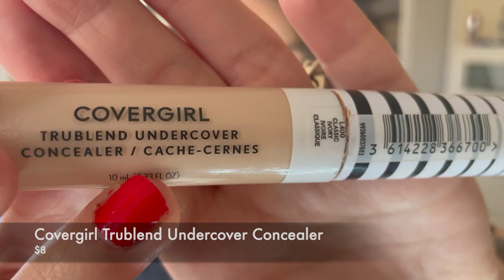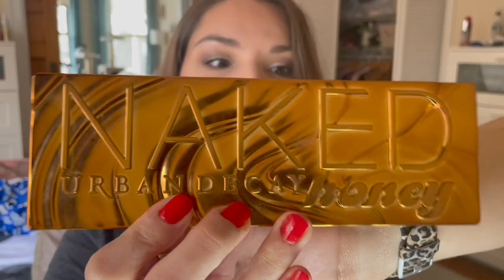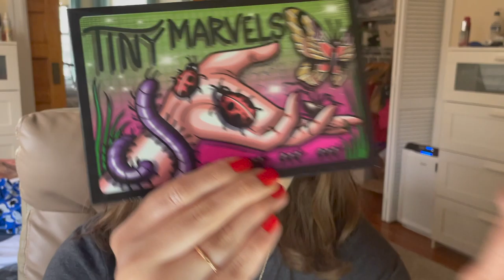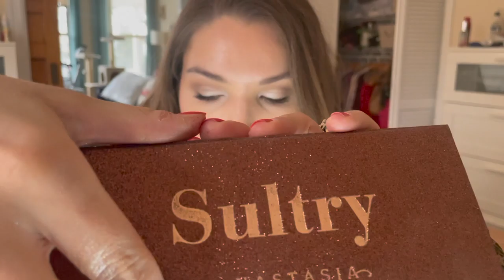2020 BEAUTY FAVORITES | kate woods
Hi everyone! I am a tad bit late in uploading this, but I wanted to sit down and discuss my favorite products from the crazy year that was 2020.

Have you tried any of these products? Let me know what your favorites were for the year.

-Kate